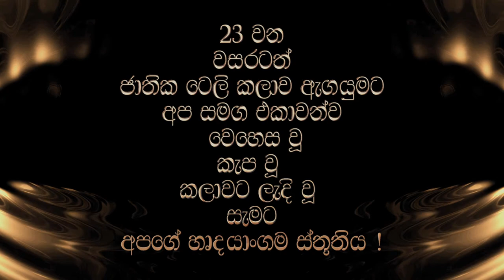Sumathi Awards Backstage